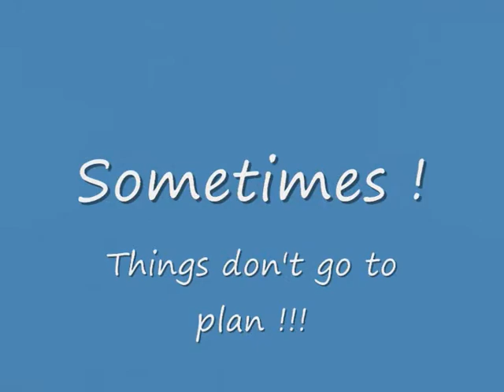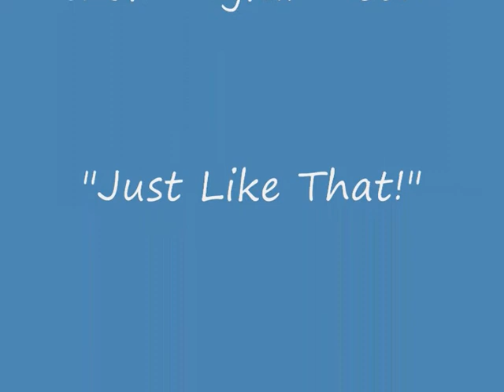Tommy_Cooper_Tribute.wmv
"Almost Magic" Neil Stroud's tribute to Tommy Cooper at the King of Prussia. was a brilliant night loads of laughs :) show is available